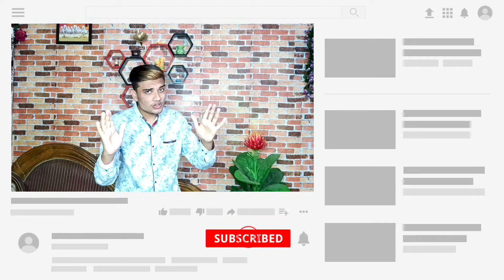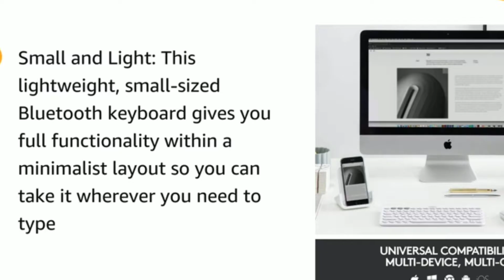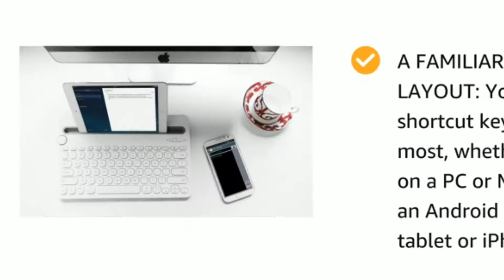Top 5 Best Accessories Budget For Tablet | Must Have Accessories For Tablet In June 2021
TABLET STAND :- 1

TABLET SLEEVE :- 1
TABLET TYPE C :- 1

TABLET KEYBOARD :- 1 - LOGITECH K380
2 - LOGITECH K480

TABLET PEN :- 1

Hello , Doston
Aaj ki video humne pataya hai best top 5 accessories for tablet Jo aapke liye ekadam perfectly fit baithe ki chai aap office jaate Ho ya FIR aap ya FIR aap ek student Ho aapke liye ekadam perfectly acessories aur mast hai acessories hai agar aapke pass tablet hai to yah wali acessories hona to bahut hi jyada compulsory yah ummid doston aapko video pasand I hogi video pasand I to channel ko subscribe karna bilkul bhi mat bhulna..

Queries Solved :
1. Top 5 Best Accessories Budget  For Tablet
2. Must Have Accessories For Tablet In June 2021
3. tablets & accessories
4.best budget tablet

My Gears  :-
Mic Boya M1
Other Mic Boya MM1
Ringlight DIGITEK
Gimbal Moza mini S
Tripod AmazonBasics